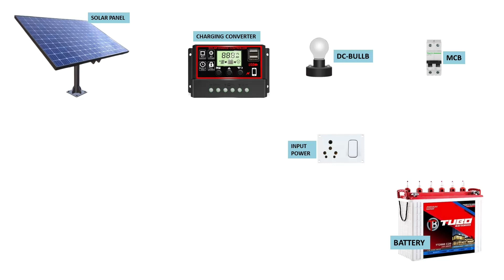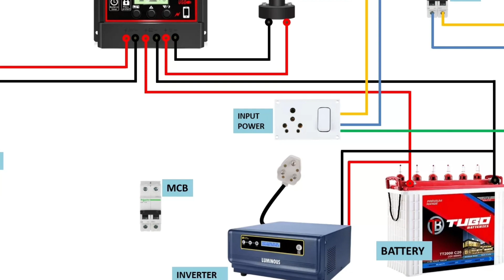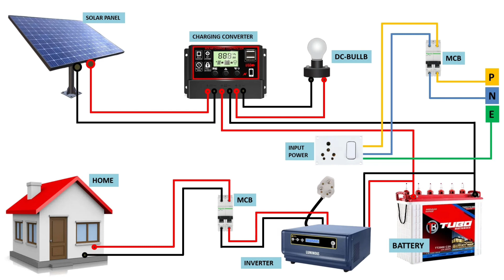solar panel wiring connection in house wiring diagram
Hi
I am imran khan welcome to my o electrical you tube channel

solar energy is simply the light and heat that come from the sun people can harness the sun energy in a few different ways photovoltaic cells which convert sunlight into electricity. passive solar heating which can be as simple as letting the sun shine through windows to heat the inside of a building.
How is solar panel work?
simply put a solar panel works by allowing photons or particles of light to knock electrons free from atoms generating a flow of electricity. solar panels actually comprise many smaller units called photovoltaic cells. this all adds up to an electric field at the junction between the silicon layers.

1. all in one electric house wiring / इस साल की सबसे बेस्ट इलेक्ट्रिक वायरिंग की वीडियो 100% wiring